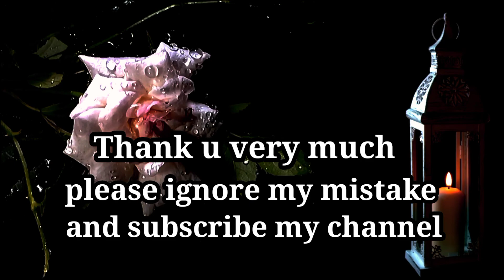Bahut pyar karte hain | cover by jitu padhi | SAAJAN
Hello guys

me jitu padhi aaj saajan movie ka sp balasubramanyam aur anuradha paudwal ji ka gaya hua song "bahut pyar karte hain" ka ek cover version gaya hun. hope aap sab ko ye gana achha lagega.Gana achha laga to please mere channel ko subscribe kardena

song - Bahut pyar karte hain tumko sanam
movie - saajan
singer - sp balasubramanyam and anuradha paudwal
lyrics - Samer

cover credit:-
singer - jitu padhi
video editing - jitu padhi
karaoke - Nsn productions
microphone :- Boya bym1